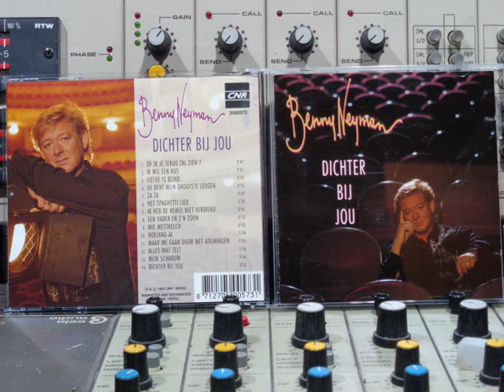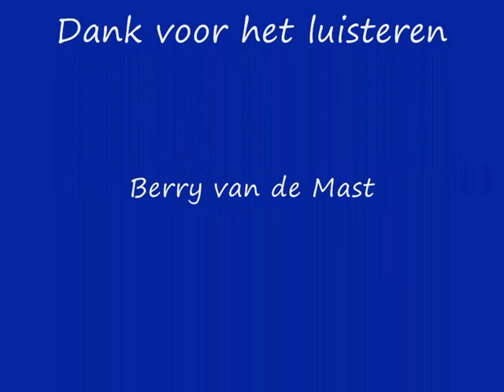Benny Neyman Dichter Bij Jou Upload By B v d M 2019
Benny Neyman  Dichter Bij Jou
Upload By B.v.d.M 2019
01 Of Ik Je Terug Zal Zien?   ( 00:00 )
02 Ik Wil Een Kus   ( 03:49 )
03 Liefde Is Blind   ( 07:33 )
04 Jij Bent Mijn Grootste Leugen   ( 11:19 )
05 Za Za   ( 15:35 )
06 Het Spaghetti Lied   ( 19:11 )
07 Ik Heb De Hemel Niet Verdiend   ( 22:39 )
08 Een Vader En Z'n Zoon  ( 26:20 )
09 Mie Mestreech  ( 29:37 )
10 Hoelang Al   ( 33:38 )
11 Maar We Gaan Door Met Ademhalen   ( 37:03 )
12 Alles Wat Telt   ( 40:40 )
13 Mijn Schaduw   ( 44:37 )
14 Dichter Bij Jou  ( 48:25 )
Marketed & Distributed By  CNR/Indisc
Phonographic Copyright (P)  CNR/Indisc
Producer: Bert Schouten
Recorded &  Mixed By Pieter Nieboer
Recorded At  Basement Studio
Recorded At  Wisseloord Studios
Mixed At  Basement Studio
Mixed At  Wisseloord Studios
Edited By  Patrick Ulenberg
Lead Vocal: Benny NeymanAccordion:
Ad Moelands (tracks: 02, 06)
Bass:  Jan Hollestelle (tracks: 02, 04 to 07, 14)
Drums:  Arno Van Nieuwenhuize (tracks: 02, 04 to 06, 14)
Guitar:  Bert Meulendijk (tracks: 04, 06, 14),
Freek Dicke (tracks: 12)
Guitar, Banjo & Bouzouki:
Lex Bolderdijk (tracks: 01 to 06, 09 to 11, 13)
Keyboards:  Paul Natte
Pedal Steel Guitar:  André Sommer (tracks: 14)
Backing Vocals:  Carla Jacobs (tracks: 09),
Dian Senders (tracks: 09),
Edward Reekers (tracks: 01 to 03, 06),
Harriet Van Honck (tracks: 01 to 03, 06),
Herman Van Doorn (tracks: 04, 05, 11 ,13),
Joni De Boer (tracks: 01 to 03, 06),
Mandy Huydts (tracks: 04, 05, 11 ,13),
Marleen v.d. Broek (tracks: 04, 05, 11 ,13),
Michel Nita (tracks: 09),
Pim Roos (tracks: 01 to 06, 11, 13)
Saxophone:  Allard Buwalda (tracks: 03, 05, 07, 11)
Trumpet:  Jelle Schouten (tracks: 03, 05, 11),
Serge Plume (tracks: 03, 05, 11)
Arranged By  Paul Natte
Lyrics By Dutch Lyrics:  B. Neyman
 © & (P) 1993 CNR/Indisc. Made in Holland
Recorded and mixed at Basement Studio & Wisseloord Studio's (Netherlands).
Designed in Baarn Artwork: Myosotis
Photography By  Govert De Roos
CD Nummer: CNR ‎Nr:  2000573